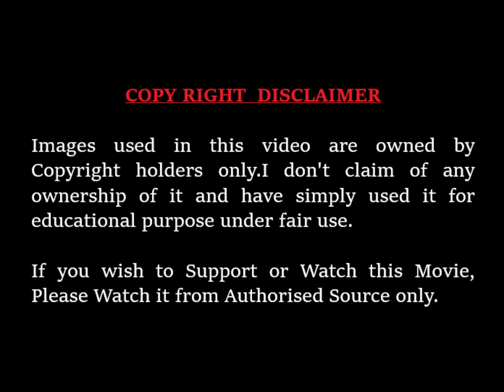Vagabond Manga: Hozoin arc Explain in Hindi | Chapter 59-62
Hozoin arc arc begins:
Chapter 59 Hozoin Pickles
Chapter 60 Duel's Eve
Chapter 61 Duel's Eve II
Chapter 62 Dawn

Writer: Takehiko Inoue

StoryLine: In 16th-century Japan, Shinmen Takezou is a wild, rough young man, in both his appearance and his actions. His aggressive nature has won him the collective reproach and fear of his village, leading him and his best friend, Matahachi Honiden, to run away in search of something grander than provincial life. The pair enlist in the Toyotomi army, yearning for glory—but when the Toyotomi suffer a crushing defeat at the hands of the Tokugawa Clan at the Battle of Sekigahara, the friends barely make it out alive.

After the two are separated, Shinmen returns home on a self-appointed mission to notify the Hon'iden family of Matahachi's survival. He instead finds himself a wanted criminal, framed for his friend's supposed murder based on his history of violence. Upon being captured, he is strung up on a tree and left to die. An itinerant monk, the distinguished Takuan Soho, takes pity on the "devil child," secretly freeing Shinmen and christening him with a new name to avoid pursuit by the authorities: Musashi Miyamoto.

Vagabond is the fictitious retelling of the life of one of Japan's most renowned swordsmen, the "Sword Saint" Musashi Miyamoto—his rise from a swordsman with no desire other than to become "Invincible Under the Heavens" to an enlightened warrior who slowly learns of the importance of close friends, self-reflection, and life itself.

Please note that IF YOU WANT THE EXPLANATION OF ANY MOVIE SERIES JUST MENTION THE NAME IN  COMMENT SECTION in Desi Animax